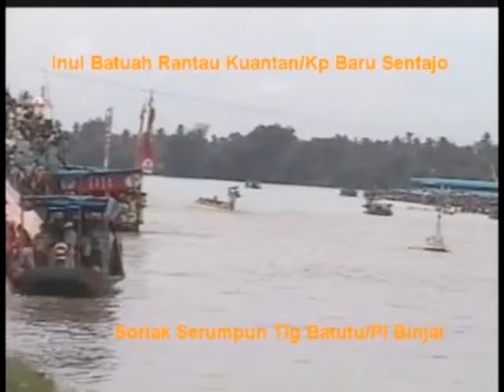Pacu Jalur Tahun 2005 Hari Ke-4 di Teluk Kuantan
Pacu jalur tradisional hari keempat di Tepian Narosa, kota Teluk Kuantan, kabupaten Kuantan Singingi. 26 Agustus 2005.